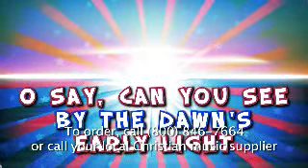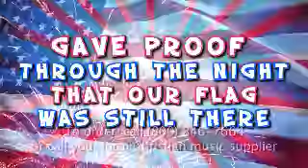The Star-Spangled Banner (Lyric Video) | Let Freedom Ring [Simple Series for Kids]